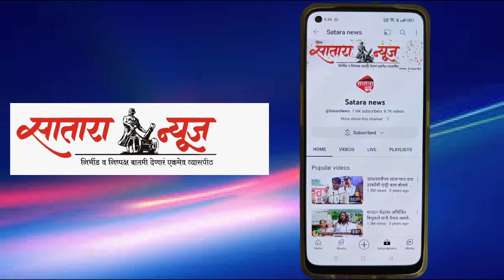लोकसभेच्या मतमोजणी मध्ये लीड मिळाल्याबद्दल शशिकांत शिंदे यांनी जनतेचं मानले आभार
शशिकांत शिंदे यांनी जनतेचं मानले आभार